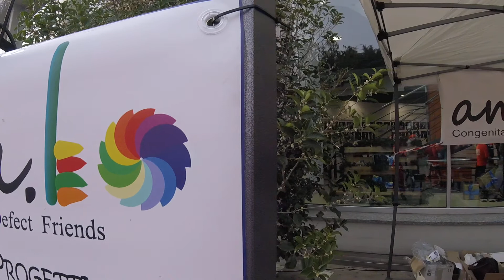SportIT Xmas Run 2018: la seconda edizione! - Running - SportIT.com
Grande successo per la seconda edizione della "corsa dei Babbo Natale" che si è svolta per le vie di Seregno.

Il 2 novembre, oltre 200 appassionati si sono ritrovati a correre tutti insieme per 5 chilometri, per festeggiare l'imminente Natale.

Visita il sito per scoprire tutte le novità dedicate al running.

E se vuoi correre in un gruppo affiatato, prova l'esperienza con Run With Us, il gruppo di corsa di SportIT. Clicca qui per scoprire i prossimi appuntamenti sulla pagina Facebook!